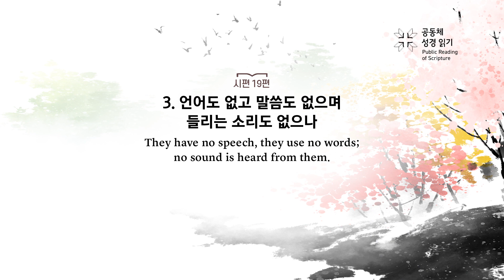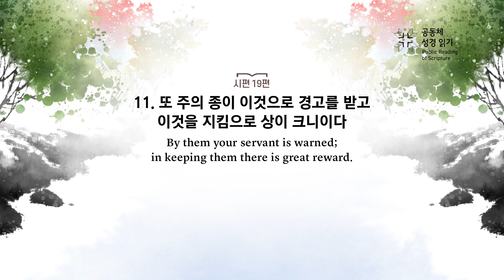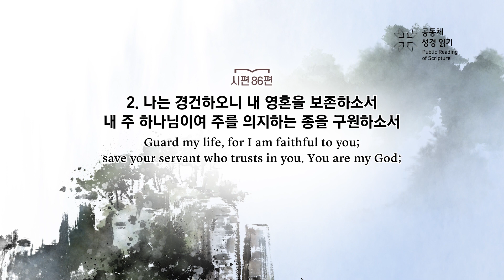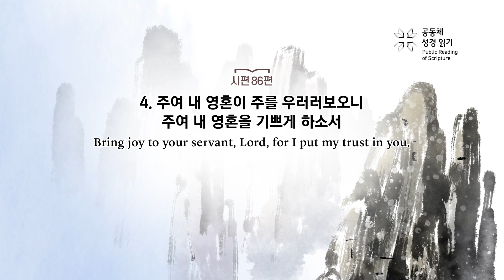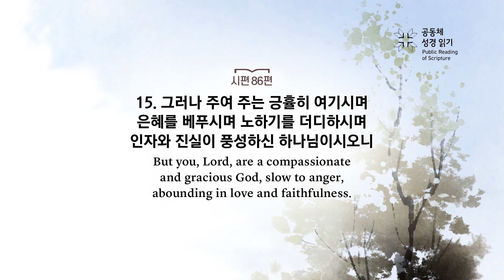PRS가정예배_35주차_주중 성경읽기 5일차